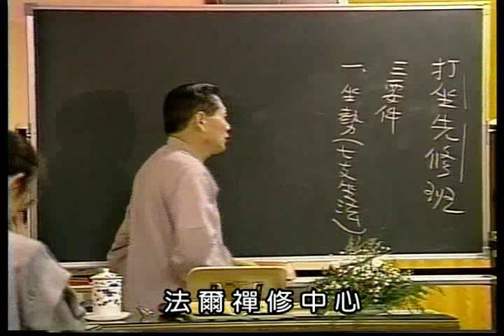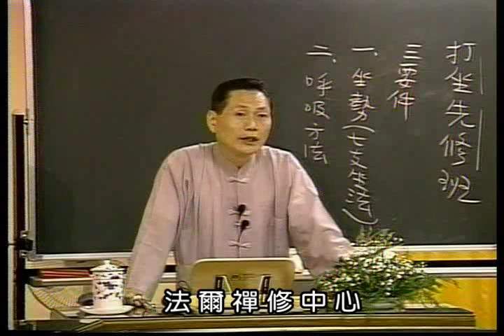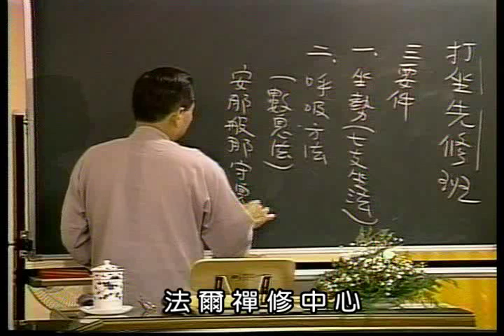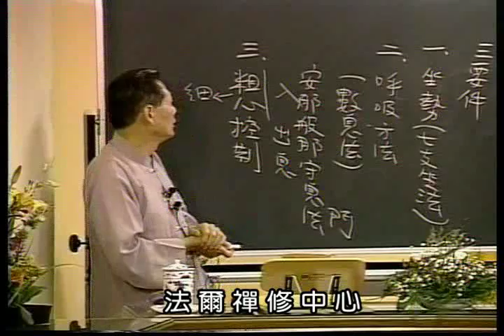法爾禪修中心_02-打坐三要件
法爾打坐入門教學(2)
法爾禪修中心